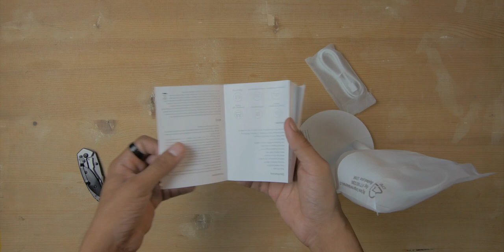Mi LED Rechargeable Desk Lamp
Here is my review of the Mi LED Rechargeable Desk Lamp.
⤵️Buying Options:
Amazon.com Amazon.in
Amazon.ca Amazon.co.uk

Have an awesome day and tech!